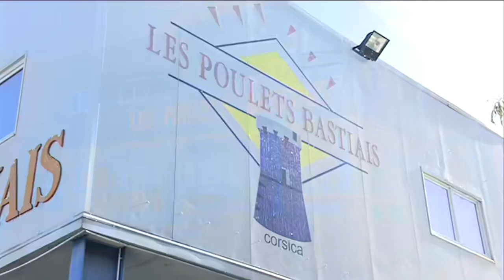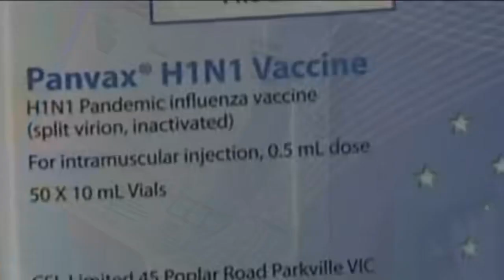Risque modéré de grippe aviaire en Corse : faut-il s'en inquiéter ?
Intervenants -
Pascal Manca, propriétaire d'une rôtisserie ; François Ravier, préfet de Haute-Corse

Equipe -
Nannini Pierrick, Niederlaender Tiphaine, Frerebeau Cecile